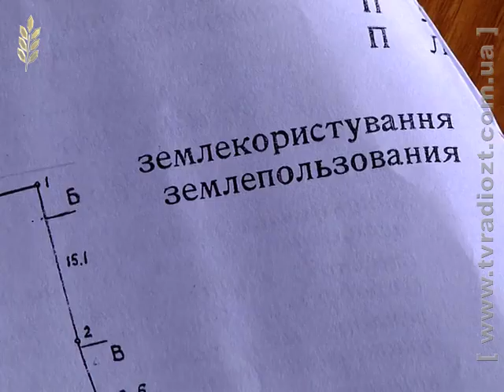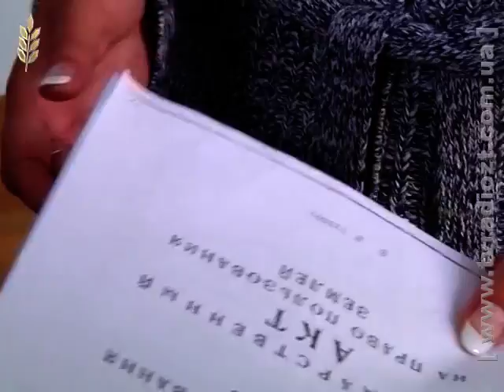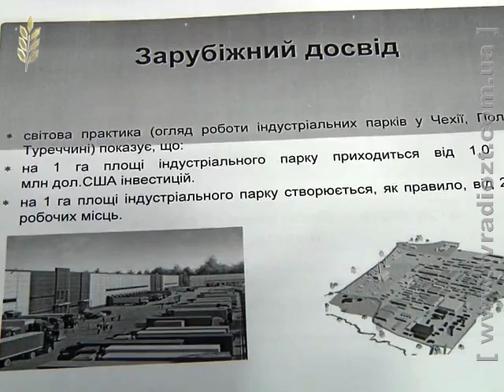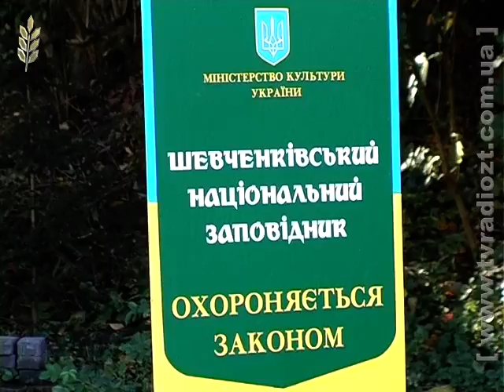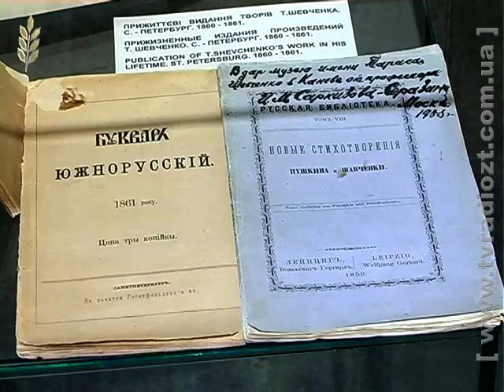Програма "Акценти" від 03.10.2014